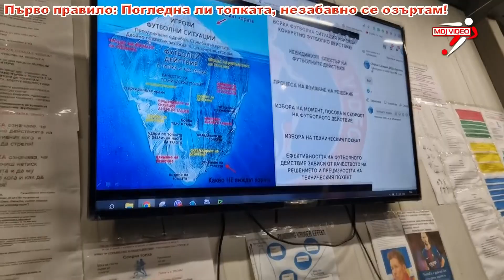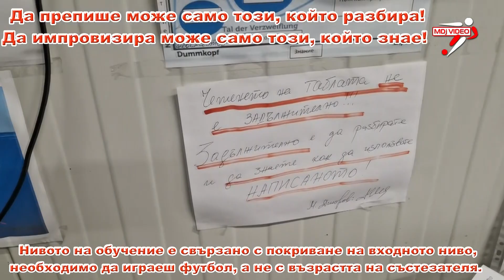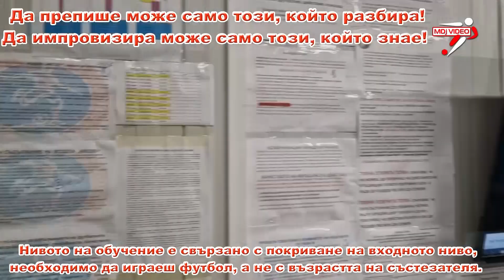Ред на обучение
Насила не можеш да дадеш, насила можеш само да вземеш. Обучението започва с езика на футболното действие. Реда и стъпките са заложени в плана за обучение и са съобразени с възрастта и нивото на състезателите. За съжаление често може да срещнем случай, в който по-малкия е по-любознателен и знае повече от баткото.